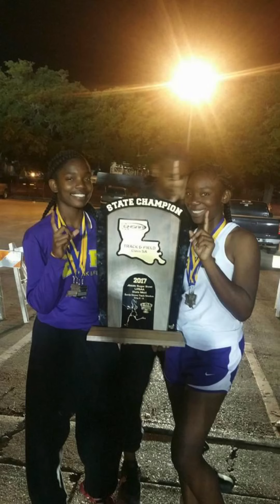Just for you!!! We love you and Thank You!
Thank you for it all…..